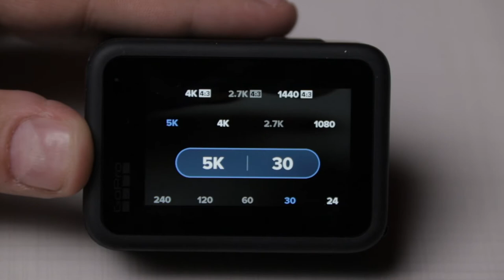مراجعة سريعة لكاميرا الجوبرو 9 GoPro 9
أخيرا شركة  "جوبرو"  اعطتنا اللي بدنا ياه, شاشة أمامية و شنتة بتيجي مع الكاميرا, مراجعة سريعة
للجوبرو 9
و خصائصها الجديدة